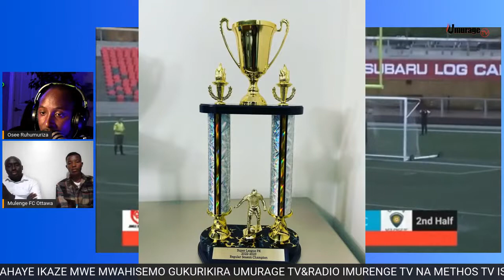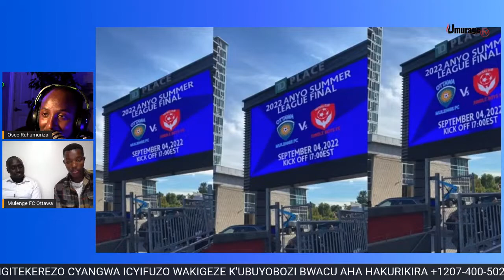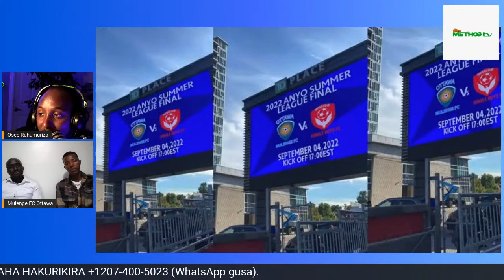LIVE:MULENGE FC CANADA IKOZE AMATEKA ATARAKORWA NABANDI BASORE B'IMULENGE||BAFITE IMPANO ZITANGAJE